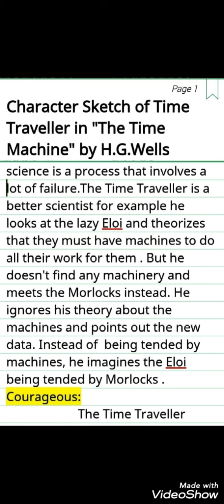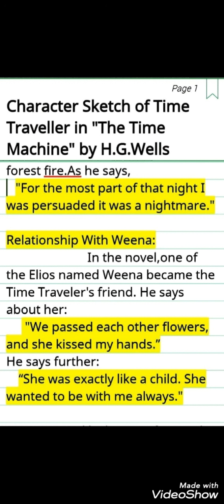Character Sketch of Time Traveller in "The Time Machine" by H.G.Wells.